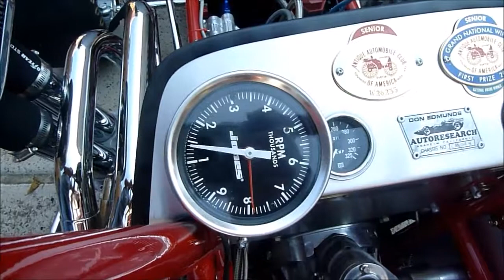starting 9 25 2017